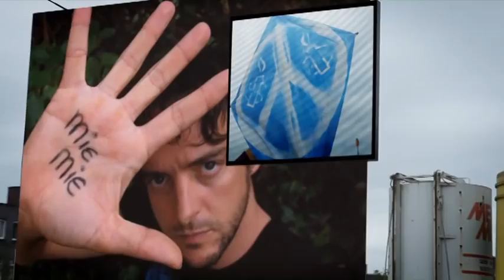Amnesty Freedom Myanmar